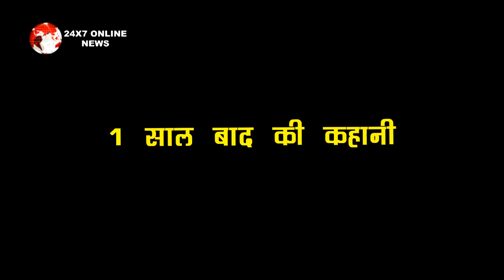KUNDALI BHAGYA II 1 साल बाद नए सिरे से शुरू होगी कहानी, खास एपिसोड करेगा दिलखुश II